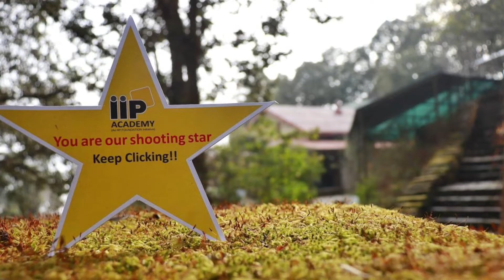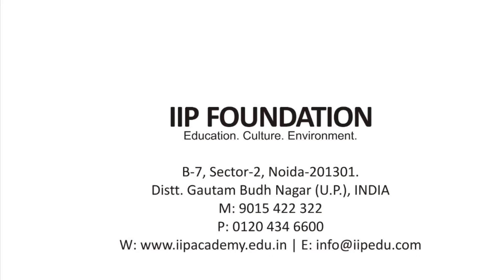Join IIP's 9th Art Residency Tour to The Himalayas this December for an unforgettable experience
Join IIP's Art Residency Tour to The Himalayas this December for an unforgettable experience that will nourish your artistic soul and connect you with the beauty of nature. This immersive program, spanning a month, is a unique opportunity for artists, photographers, and nature enthusiasts to come together in a serene environment that will inspire your creativity and deepen your appreciation for the natural world.

**Experience the Magic of The Himalayas**

Picture yourself in the heart of the majestic Himalayan mountains, surrounded by stunning landscapes and breathtaking vistas. This Art Residency Program by the Indian Institute of Photography (IIP) invites you to embark on a journey of self-discovery and artistic growth. The Himalayas, with their pristine beauty and serene atmosphere, will be your muse, your studio, and your mentor.

**Nurturing Your Creative Spirit**

During this one-of-a-kind residency, you will have the privilege of learning from accomplished mentors who are experts in both fine arts and photography. These mentors will guide you in honing your skills, encouraging you to explore your creativity in an environment where artistic expression is truly boundless.

**Aesthetic Harmony with Nature**

What sets this program apart is the inclusion of environmentalists who will teach you the art of living in harmony with nature. Understanding and appreciating the environment is crucial for artists and photographers, as it allows you to capture its essence in your work. Learn how to connect with the earth, talk to the trees, and converse with the birds. This added advantage will add depth and significance to your art, making it more relevant and impactful.

**A Lifestyle Enriched by Nature**

Not only will you be immersed in the world of art and photography, but you will also have the opportunity to live a holistic and environmentally conscious lifestyle. The program includes home-made organic food, emphasizing the importance of sustainable and healthy living. Every meal will be a culinary journey that complements your artistic journey.

**Adventurous Exploration**

The Art Residency Program is not limited to the confines of a classroom or studio. You will embark on adventure walks that will take you through pristine forests, along winding trails, and to places of profound natural beauty. Witness unforgettable sunrises, explore hidden treasures, and capture the essence of the Himalayas with your camera and your art.

**Why You Should Join IIP's Art Residency Tour**

- A once-in-a-lifetime opportunity to learn and create in the breathtaking setting of the Himalayas.
- Mentored by experts in fine arts and photography, you'll be guided to reach new heights in your artistic journey.
- An environmental perspective that will enrich your work and deepen your connection with the world around you.
- Organic, homemade food that nourishes your body and soul.
- Adventure walks and exploration that will infuse your art with the magic of the Himalayas.

Embark on this incredible journey with IIP and open yourself up to a world of artistic possibilities. This residency will not only hone your skills but also enrich your spirit, allowing you to create art that is deeply connected to the natural world. Don't miss out on this opportunity to explore, learn, and create in the lap of the Himalayas. Join us for an unforgettable experience of art, photography, and the pure beauty of nature.